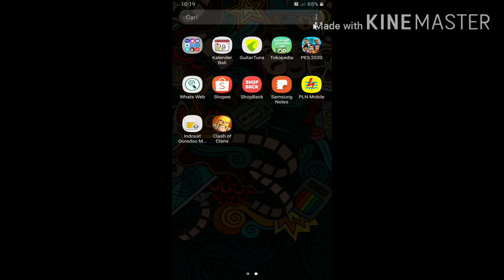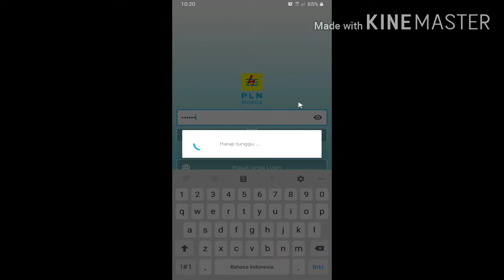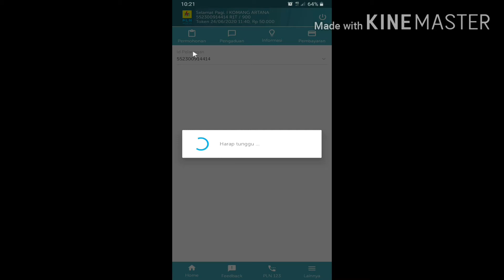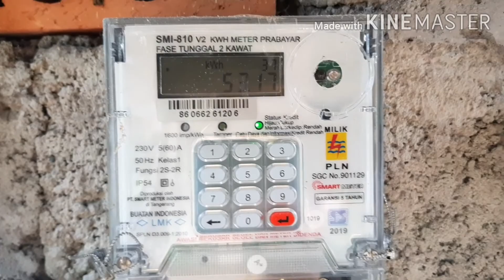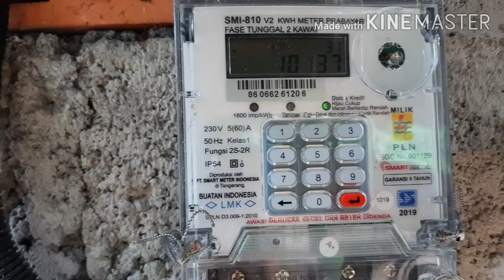Diskon Token Listrik bulan juli cair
di video ini saya berbagi kabar. dengan cairnya TOKEN LISTRIK DISKON untul bulan Juli 2020.
semoga bermanfaat